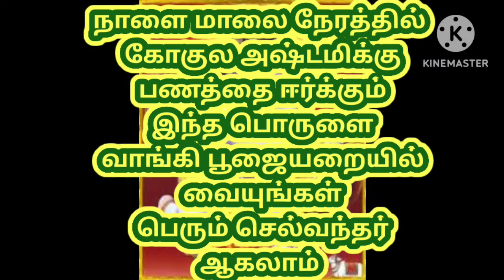நாளை மாலைக்குள் பணத்தை ஈர்க்கும் இந்த பொருளை பூஜை அறையில் வையுங்கள் பெரும் பணம் சேரும் கடன் அடையும்